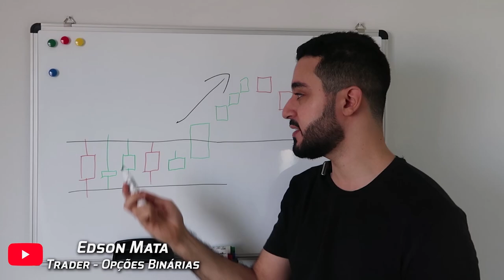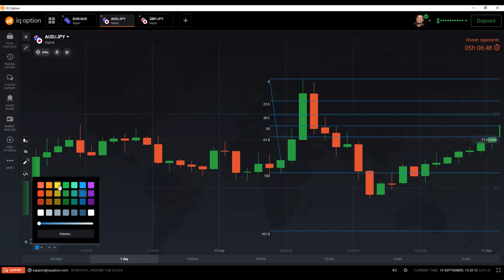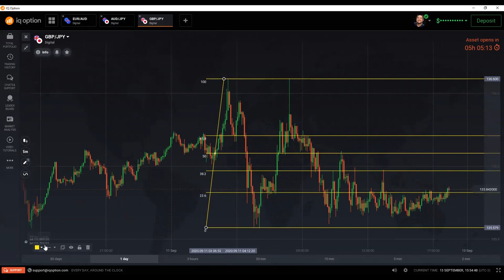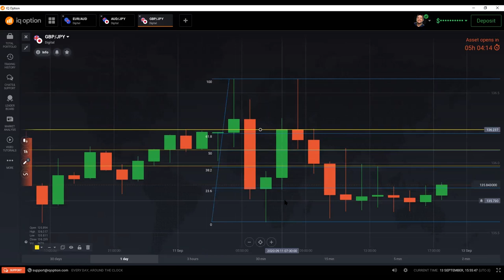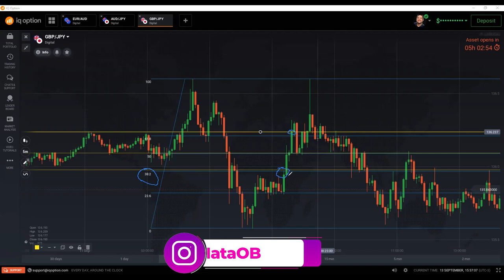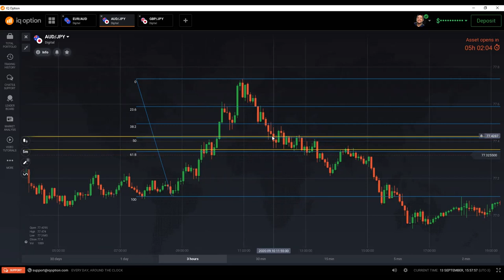Fibonacci Opções Binárias: SEGREDO das Melhores Regiões para Operar em M5 (Estratégia PODEROSA)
❤️Fibonacci opções binárias: Como usar fibonacci ? Como traçar fibonacci ? Estratégia avançada para opcoes binarias passo a passo. Entenda quais as melhores Regiões de Fibo para operar em M5. ✅ Conteudos ➤

👉Tempo de Expiração CORRETO M1 e M5: Como Operar para Próxima Vela e Mesma (Resolver o BUG IQOPTION)

Fibonacci Opções Binárias

Esse vídeo vai colocar dinheiro no seu bolso se você seguir a risca tudo que eu falar sobre fibo.

Hoje você vai aprender o que é fibonacci, como usar fibonacci da maneira correta e quais as melhores regiões para operar na fibonacci em M5.

Vou te explicar passo a passo tudo sobre fibonacci, mesmo que você seja um total iniciante neste mercado de opcoes binarias na iq option.

Grande abraço,

IMPORTANTE

No entanto, é impossível garantir que você terá sucesso usando qualquer uma das minhas ideias, técnicas, estratégias e recomendações, e nada em meu canal é uma promessa ou garantia de acertividade 100%.

00:00 Se inscreve ai no canal :D
00:10 Curso Grátis na Descrição do Vídeo!